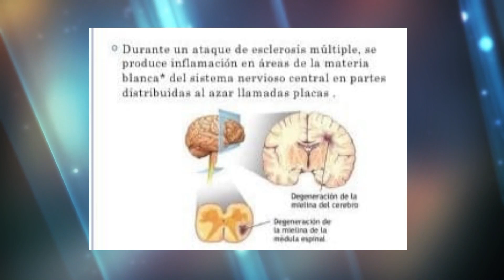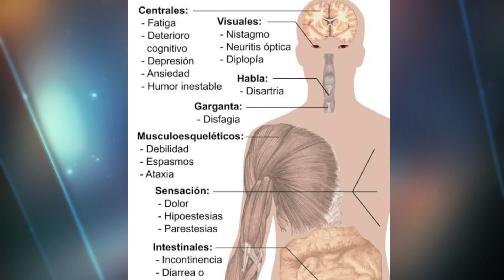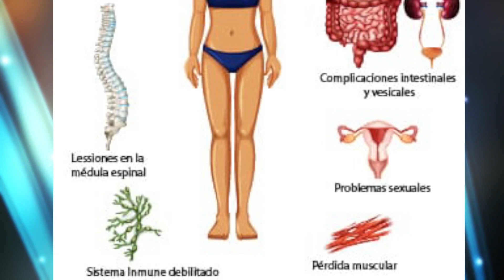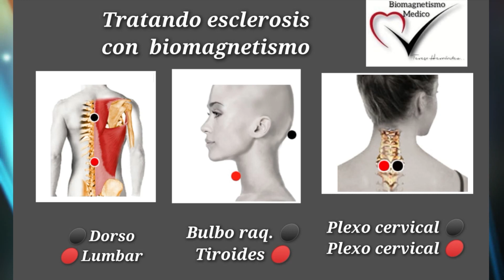BIOMAGNETISMO | ¿Como tratar la Esclerosis con Biomagnetismo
La Especialista en Biomagnetismo Teresa Hernández, nos comparte un tratamiento EFECTIVO con imanes para tratar la Esclerosis con Biomagnetismo